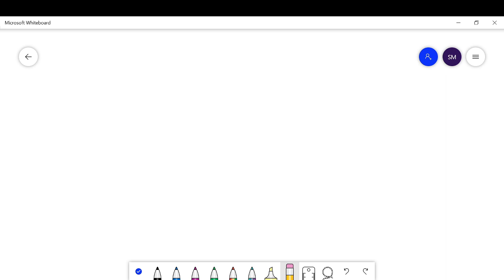class 10th linear equation in 2 variable 4th video CBSE/OLYMPIAD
PRESENTING YOU  61th VIDEO OF OUR CHANNEL .WELCOME TO OUR CHANNEL THIS CHANNEL IS YOUR ONE STOP SOLUTION FOR MATHMATICS OF CLASS  7TH,8TH ,9TH,10TH COMPLETELY FREE OF COST   INCASE YOU MISS THE VIDEOS GO AND CHECKOUT PLAYLIST AND WATCH ALL THE VIDEOS FROM THERE